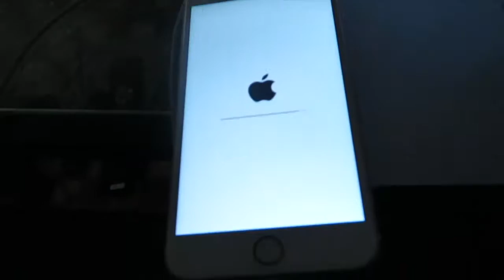Adventure Vlog - My phone was stolen!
Some guy stole my phone, and what happened after.